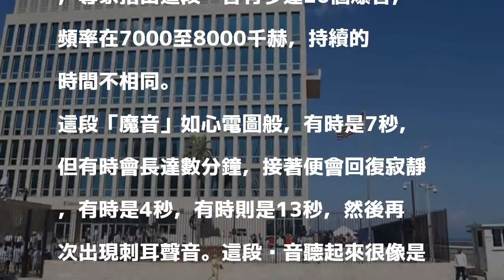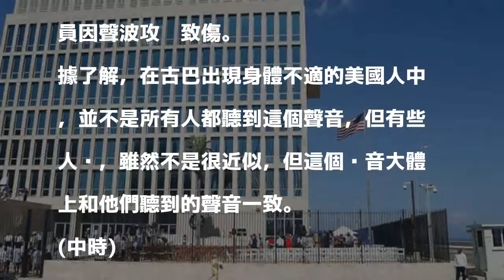古巴以「魔音」攻擊美使館人員？ 美聯社取得一段錄音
美國國務院指控古巴以聲波武器攻擊美國駐古巴大使館的外交人員。美聯社12日首次公布一段疑似是聲波武器的刺耳錄音，專家指出這段錄音有多達20個爆音，頻率在7000至8000千赫，持續的時間不相同。

發表評論評論如下。